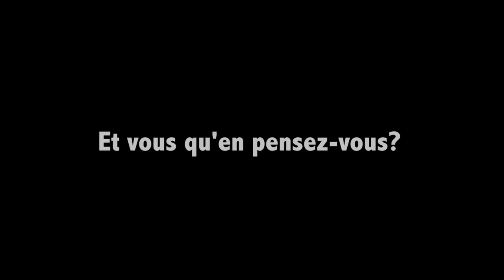La culture ? L'avis de Moussa, Elsa, Mohamed, Swen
La culture ? L'avis de Moussa, Elsa, Mohamed, Swen dans le cadre des Etats généraux de la culture en 2016.